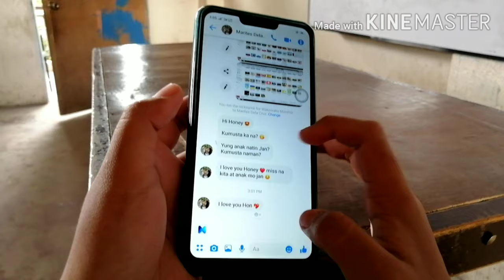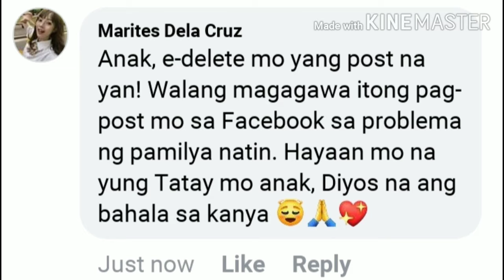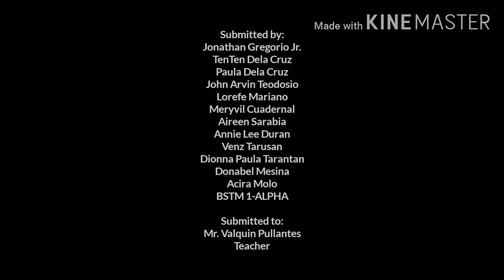Awareness on Information Privacy - Short Advertisement (Activity in IT Era)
Just watch, relax and learn on how to use social media in a proper way guys 🙃